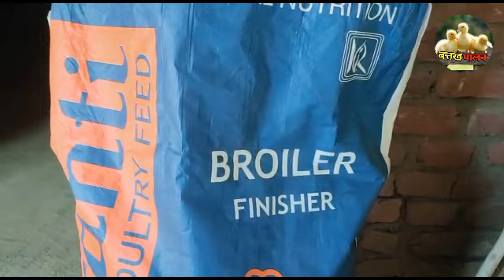कमरे में बत्तख पालन कैसे करें | अभी देखें | batak palan | duck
कमरे में बत्तख पालन कैसे करें | अभी देखें | बत्तख पालन कैसे पालन करें | बत्तख पालन |  batak palan | duck

बत्तख पालन कैसे करें
बत्तख पालन
batak palan
duck farming
duck farming in india
batak palan ka tarika
batak palan ki jankari
duck chicks farming
बदक पालन
बदख पालन
batakh palan